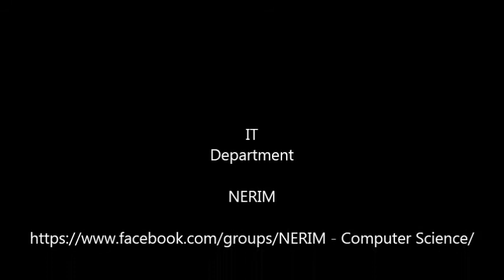NEERMAN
Neerman 2012 official pro-video